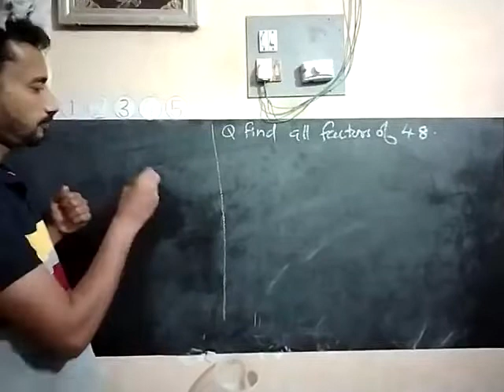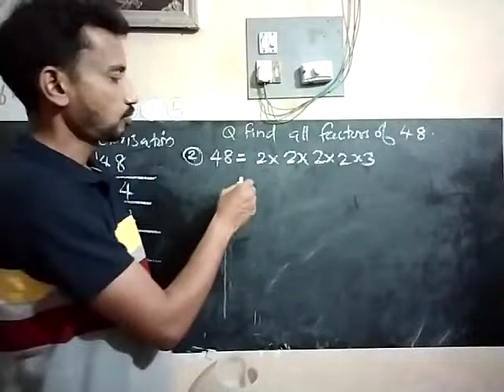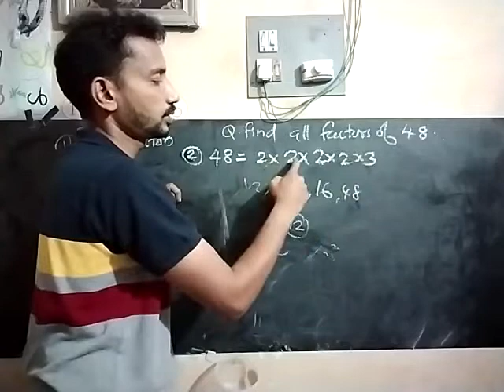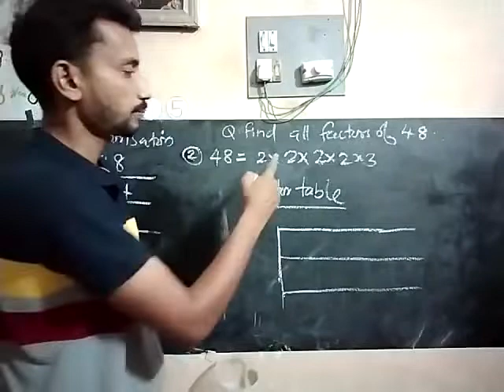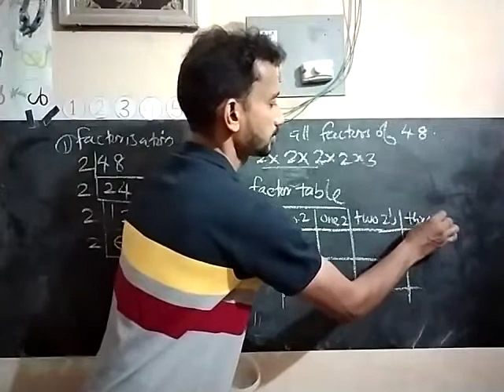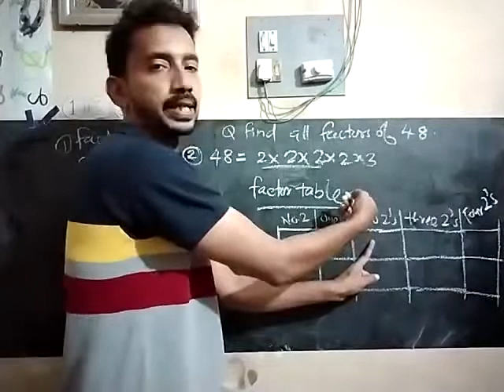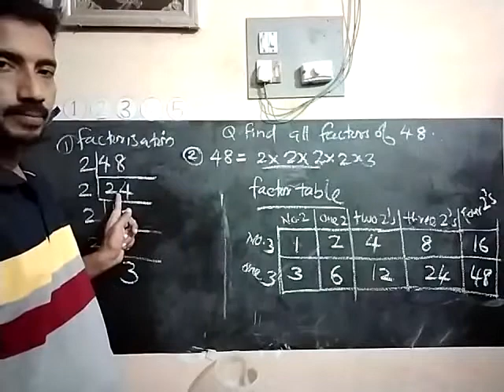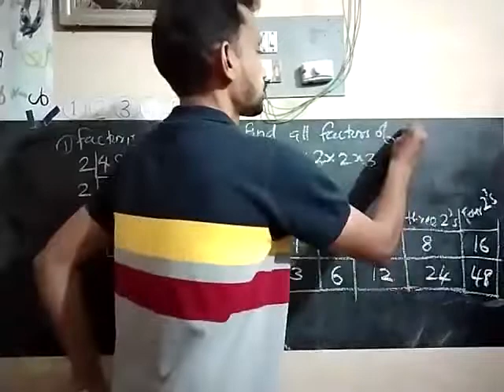Maths class STD 6 FACTORISATION PART 2 AUPS ERIYAD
FIND ALL FACTORS OF A NUMBER